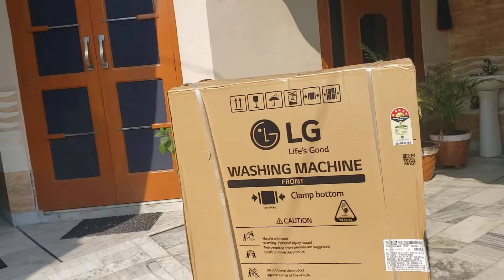LG 11 Kg Semi Automatic Top Load Washing Machine | Unboxing | Don't Miss IT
LG 11 Kg Semi Automatic Top Load Washing Machine

Introduction:
Welcome, dear viewers, to another exciting unboxing experience! Today, we have the LG 11 Kg Semi Automatic Top Load Washing Machine, and trust us, you don't want to miss out on the incredible features this powerhouse of a appliance has to offer. In this detailed unboxing session, we'll delve into the packaging, showcase the design, explore the various functionalities, and share our first impressions of this impressive washing machine. So, buckle up, grab your popcorn, and let's jump right into the unboxing journey!

Section 1: Packaging
The first impression is crucial, and LG seems to understand that perfectly. The video kicks off with a close look at the packaging of the 11 Kg Semi Automatic Top Load Washing Machine. We discuss the durability of the packaging, how well the components are secured, and any additional accessories or manuals included in the box. This section provides viewers with a sense of what to expect as they unbox their own LG washing machine.

Section 2: Design and Build
Moving on, we dive into the aesthetics of the washing machine. The sleek and modern design of the LG appliance is showcased, emphasizing its ergonomic features and the thought put into user convenience. We explore the control panel, the lid, and other physical attributes that contribute to the overall look and feel of the machine. Expect detailed shots and insightful commentary on the design choices made by LG.

Section 3: Key Features
Now, let's get into the nitty-gritty of what makes this washing machine stand out. We discuss the key features that make the LG 11 Kg Semi Automatic Top Load Washing Machine a game-changer in the market. From its impressive 11 kg load capacity to the dual tub functionality, we cover it all. Special attention is given to technological advancements, such as the various wash programs, water-saving options, and any unique characteristics that set this model apart from others.

Section 4: Setup Process
Unboxing is just the beginning; setting up your new appliance can sometimes be a daunting task. In this section, we guide viewers through the setup process of the LG washing machine. From connecting hoses to understanding the control panel, we provide step-by-step instructions to ensure a hassle-free installation. Tips and tricks for optimal performance are also shared to help users get the most out of their new appliance.

Section 5: Demonstration
With the washing machine all set up, it's time to put it to the test. We demonstrate the machine in action, running through different wash cycles to showcase its versatility. This section provides viewers with a practical understanding of how the LG washing machine performs under various conditions. Expect real-time commentary on noise levels, water usage, and overall efficiency.

Section 6: Pros and Cons
Every product has its strengths and weaknesses, and the LG 11 Kg Semi Automatic Top Load Washing Machine is no exception. In this section, we provide an honest assessment of the appliance, highlighting its pros and cons. This information helps potential buyers make an informed decision based on their specific needs and preferences.

Conclusion:
As we wrap up the unboxing journey, we summarize our overall impressions of the LG 11 Kg Semi Automatic Top Load Washing Machine. From its eye-catching design to its powerful performance, this washing machine seems to have it all. Viewers are encouraged to share their thoughts, ask questions, and engage in the comments section to foster a community of LG enthusiasts. Thank you for joining us on this adventure, and until next time, happy washing!